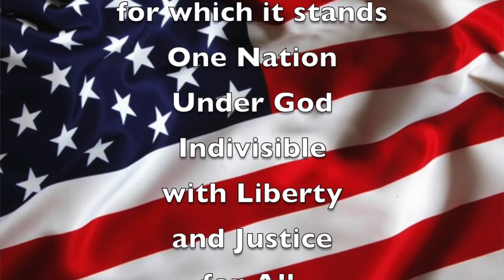Sept 29, 2020 "Good Morning, Mammoth Heights!"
Mr. Holtvluwer